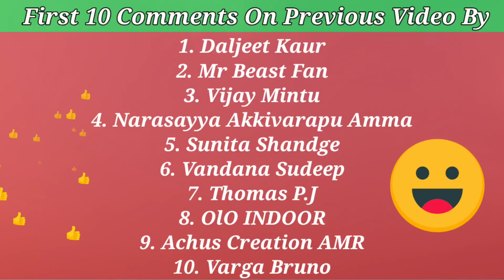RC Rock Crawler 6x6 vs 4x4 | Remote Control Car | Best RC Car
Buy this -

4wd RC Car

6 Wheel Car

Cover topic :-

1. RC Off Road Car
2. Remote Control RC Car
3. RC Car Speed Test
4. RC Rock Crawler Car
5. RC Car Racing